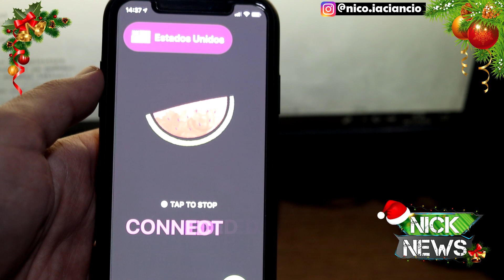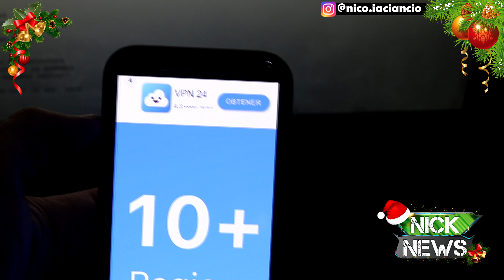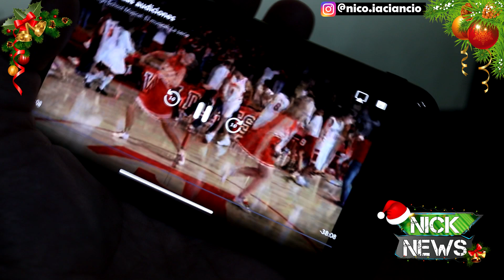CÓMO TENER DISNEY PLUS EN ARGENTINA Y CUALQUIER PARTE DEL MUNDO ¡EN DOS MINUTOS!